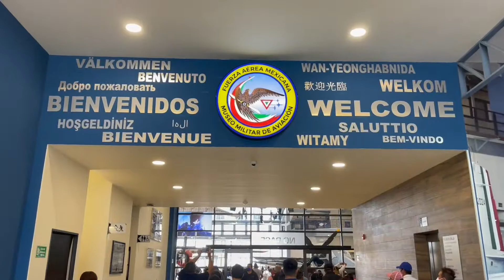Museo De Aviación Zona Militar De Santa Lucía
Museo Militar de Aviación

BASE AEREA MILITAR No. 1

HERONSISIMO TE REGALA
UN DESCUENTO DE $ 280 EN TU LECTOR MERCADO PAGO - MERCADO LIBRE
12 pagos de$18
O un pago de: $219
Envío gratis

Acepta Tarjetas de Débito y Crédito y ten el DINERO de tus ventas al instante. Con Point, ¡crecer está en tus manos!

Compra Y Vende Bitcoins, Shiba Inu, ETH .